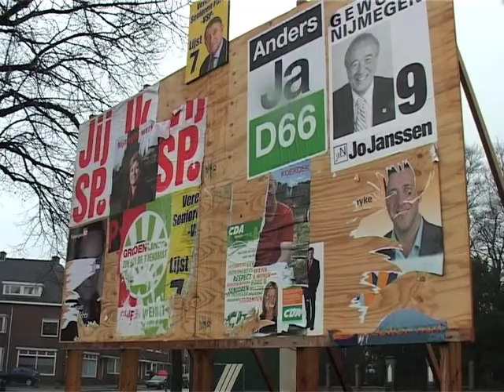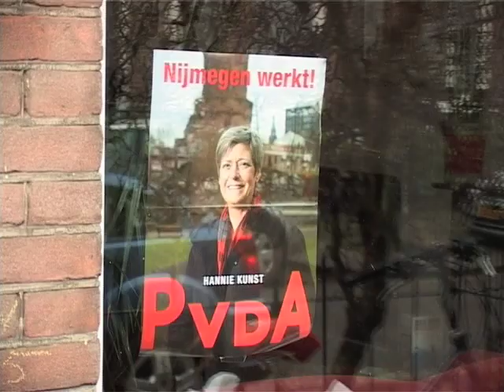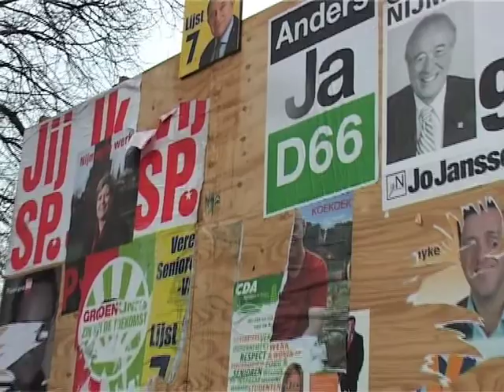poster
Verkiezingen in Nijmegen-Oost, wat zie je ervan en wie komt uit voor zijn/haar stem? Resultaat van een volstrekt willekeurige rondgang door de wijk op een (druilerige) zondagmiddag...